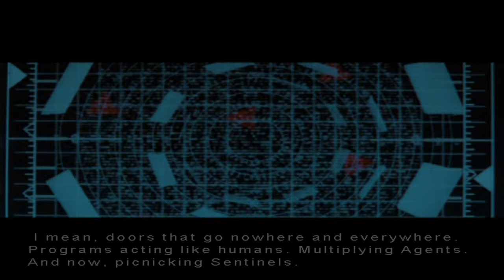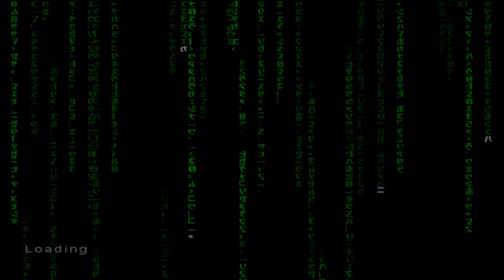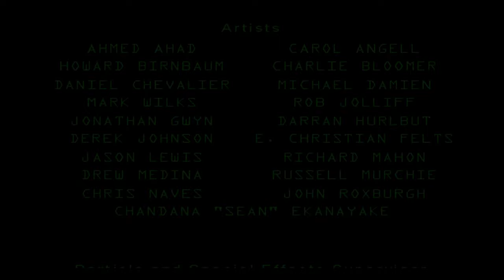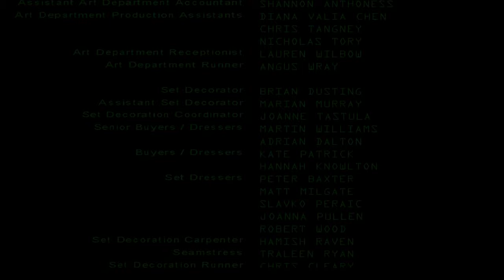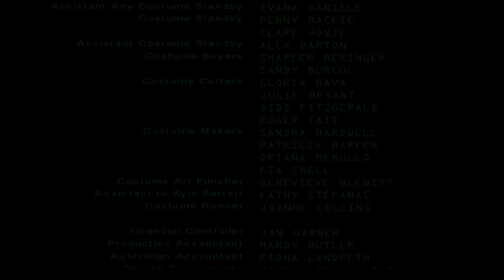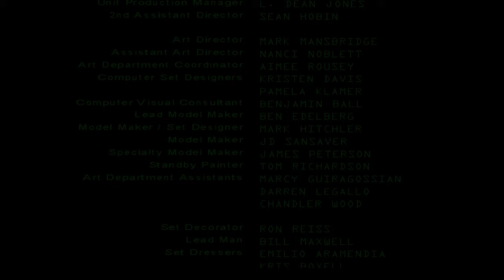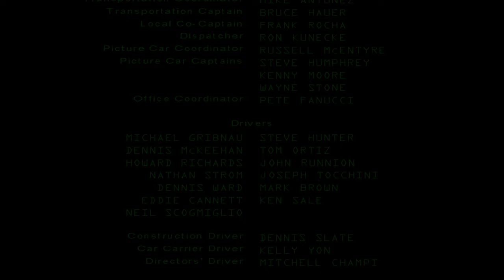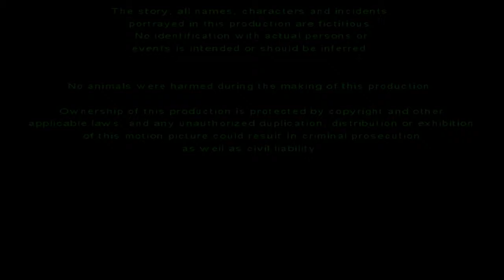Enter the Matrix [13] - Onboard the Logos (Niobe - Hard) [PS2]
GAME DETAILS:
► Release date: 2003
► Difficulty: Hard
► Player: Niobe

ONBOARD THE LOGOS
00:08 Intro
01:18 Tunnels of the Real
04:05 The Rabbit Hole
11:11 Credits